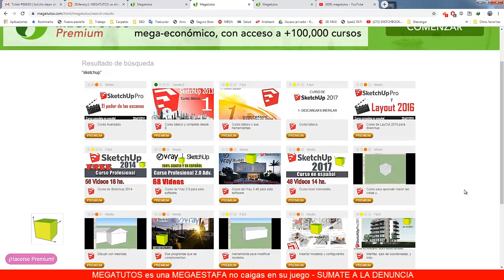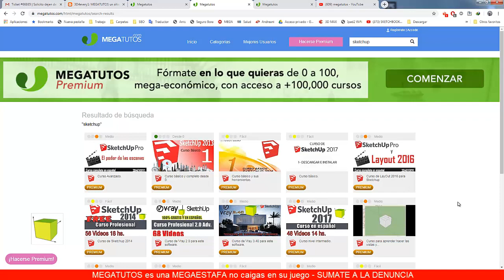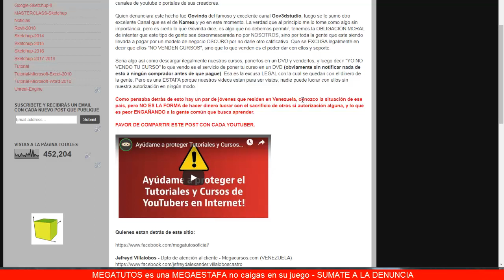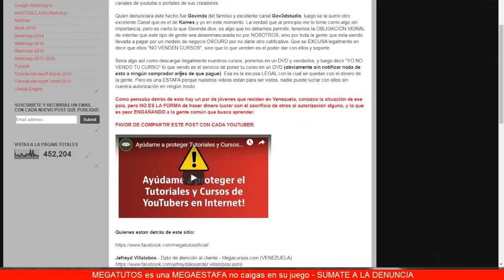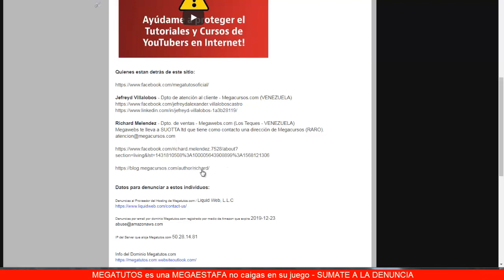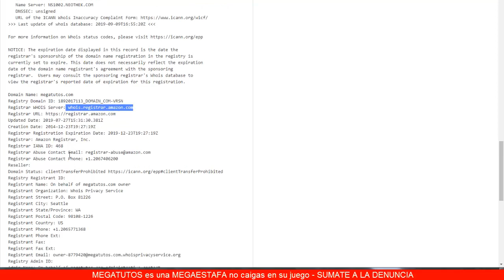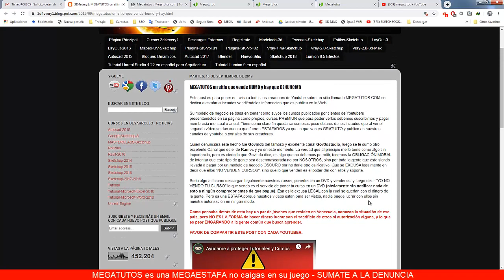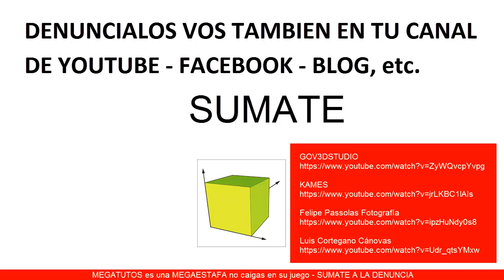MEGATUTOS COM es una MEGAESTAFA un PLAGIO no caigas en su trampa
MEGATUTOS.COM denunciarlos para que su sitio no siga perjudicando a incautos que caen en su trampa con la utilización de nuestro material como carnada. Agradecería envíen denuncias a los sitios mencionados en el video para hacer fuerza y que si ellos no toman la decision correcta el servidor de host los obligue. TENEMOS QUE METER PRESIÓN !!!.

Jefreyd Villalobos - Dpto de atención al cliente - Megacursos.com (VENEZUELA)

Richard Melendez - Dpto. de ventas - Megawebs.com (Los Teques - VENEZUELA)
Megawebs te lleva a SUOTTA Ltd. que tiene como contacto una dirección de Megacursos (RARO).

Datos para denunciar a estos individuos:

Denuncias al Proveedor del Hosting de Megatutos.com / Liquid Web, L.L.C

Denuncias por email por dominio Megatutos.com registrado por medio de Amazon que expira 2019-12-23

IP del Server que aloja Megatutos.com 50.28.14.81

DENUNCIAS TELEFÓNICAS DE ESTAFAS:
(Caracas, 20 enero. AVN) – A través de la línea de atención telefónica 0800-VÍCTIMA (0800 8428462) las personas pueden denunciar las 24 horas del día delitos de fraude, estafa y usura por parte de empresas constructoras de viviendas, y comercializadoras de vehículos, entre otras.

Así lo informó la Fiscal General de la República, Luisa Ortega Díaz, a través de su cuenta en la red social twitter @lortegadiaz.

DENUNCIA PARA HOSTING (COPIEN Y PEGUEN EN EL FORMULARIO
I inform you that these scams are being exposed on the web in video. Many people will know not only that Megatutos.com is a scam, but that it also resides on a US server under the company Liquid Web, LLC and I would love to say that you asked these people to remove all content for which Do not have copyright in written form.

I have faith that they will plow the right thing and at least they will ask these individuals to take out all web content for which they do not have copyright.

I would love to make a video saying that your Company asked these gentlemen to remove such content, it would speak very well of you.